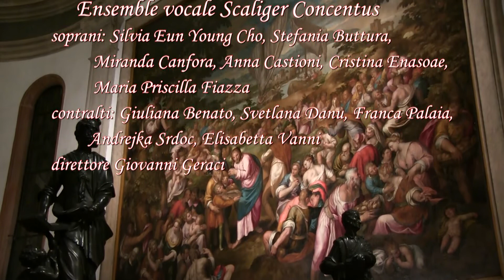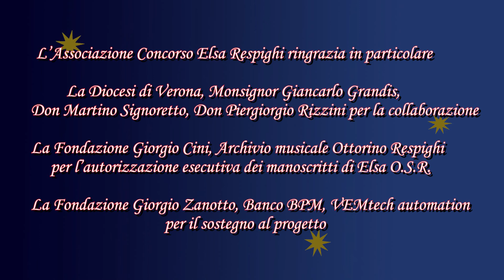Elsa Respighi: Orazioni e Lettere di Santa Caterina da Siena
Rossana Valier, voce recitante
Ensemble vocale Scaliger Concentus
soprani: Silvia Eun Young Cho, Stefania Buttura, Miranda Canfora, Anna Castioni, Cristina Enasoae, Maria Priscilla Fiazza
contralti: Giuliana Benato, Svetlana Danu, Franca Palaia, Andrejka  Srdoc, Elisabetta Vanni
direttore Giovanni Geraci
Registrazione effettuata presso la chiesa di San Giorgio in Braida (VR) il 29 ottobre 2017
Foto: Claudio Concina, Stefano Campostrini, Paolo Scolari